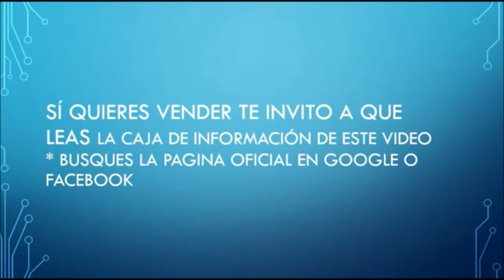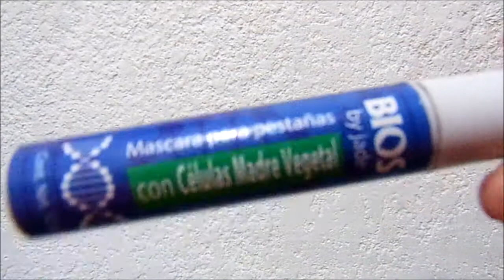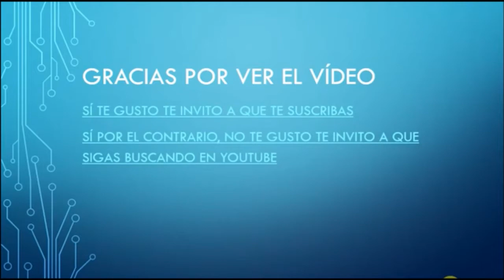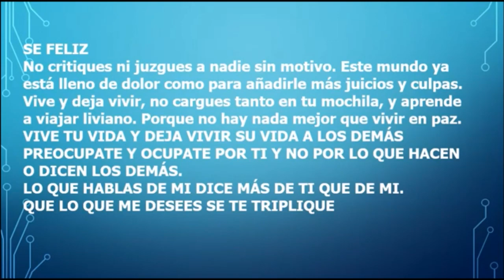Mini colección de rimel o mascaras.